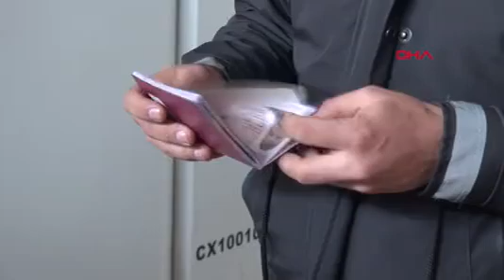İranlılar ‘muhteşem cuma' için Van'a akın etti, oteller tamamen doldu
İran'da yaşanan internet sıkıntısı ve tur şirketlerinin de bu nedenle rezervasyon alamaması nedeniyle kasım ayını yüzde 30 dolulukla geçiren Van'daki otelcilerin yüzü, ‘black friday’ (muhteşem cuma) ile yeniden güldü.

Van Otelciler ve Turizmciler Derneği (VANOTED) Başkanı Yunus Yüksel, otellerdeki doluluk oranının yüzde 100'e ulaştığını belirterek, "İran Gümrük Kapısı'nda 4 bin civarı bekleyen turist vardı. Bu turistler de geçiş yaptılar. Bu 3 günlük sürede Van'a 10 binden fazla turist bekliyoruz" dedi.

İranlı turistlerin alışveriş yapmak ve eğlenmek için geldiği Van'da bu yıl turizm sezonu, verimli geçti. Yaz aylarıyla birlikte kentteki otellerin doluluk oranı, yüzde 100'e ulaştı. Ekimde İran'da başlayan olaylar ise internetin kısıtlanması nedeniyle otel sahiplerini vurdu. Yüzde 100'e ulaşan otellerdeki doluluk oranı, kasımda yüzde 30'a düştü. Kentteki otelcilerin yüzü, ‘muhteşem cuma’ ile yeniden güldü. Turistler, gündüzleri alışveriş yapıyor, akşamları da eğlence mekanlarında eğleniyor.

VANOTED Başkanı Yunus Yüksel, otelciler olarak çok iyi bir yaz sezonu geçirdiklerini belirterek, "Kasım ayı başında otellerimizin doluluk oranları çok düşmüştü ama şu anda 'muhteşem cuma' için turistler 3 günlük tatil ve alışveriş yapmak için gelmeye başladılar. İran Gümrük Kapısı'nda 4 bin civarı bekleyen turist vardı. Bu turistler de geçiş yaptı. Biz, 3 günde gelecek turist sayısını 10 binden fazla bekliyoruz. Tabi bu sadece turizm için değil, Van halkı için de çok faydalı olacağını düşünüyoruz. Tek arzumuz, İran'daki olaylar bir an önce durması ve Van eskisi gibi turist olmaya devam etsin. Van, sezonluk turist alan bir şehir değil 12 ay boyunca turist alan bir şehir. Şu anda otellerin doluluk oranları yüzde 100 çünkü İran halkı, alışverişi çok seviyor. Bu nedenle Van'a geliyor" dedi.

'Muhteşem cuma' için kente gelen kadın turistlerden bazıları ise Van'ı ve yöre insanını çok sevdiklerini belirterek, "Zaten biz her ay geliyoruz ama bu kez 'muhteşem cuma' için buraya geldik. Alışveriş yapacağız, ülkemize götüreceğiz. Çok faydalı oluyor bizim için çünkü orada her şey çok pahalı. Burada giyim ucuz. Keyifli zaman geçiriyoruz. Akşamları da eğleniyoruz. Sınırda yoğunluk çok vardı" diye konuştu